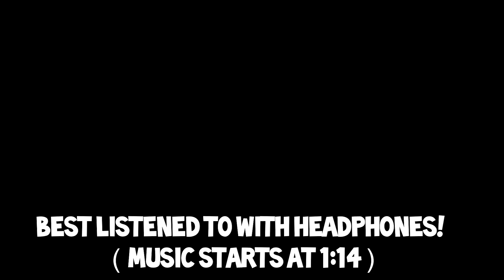If Dokkan Music was in Dragon Ball - INT LR Vegeta and Goku (Goku vs. Frieza)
hi. that is all.

just press the red button do I really have to put a link here

Xbox Gamertag:
ZeroGl0w5t1ck

who reads descriptions anymore nerd